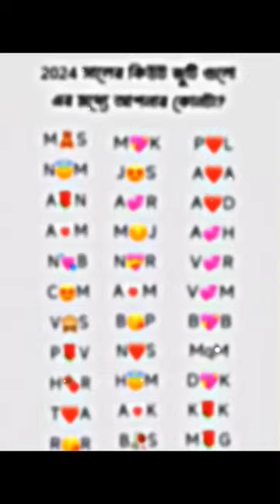2024 Shaler cute joti golo🥰😍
2024 Shaler cute joti golo🥰😍

Wellcome to my YouTube channel amar ai channel e shodo sad status video paiben ar loge entertainment video paiben.